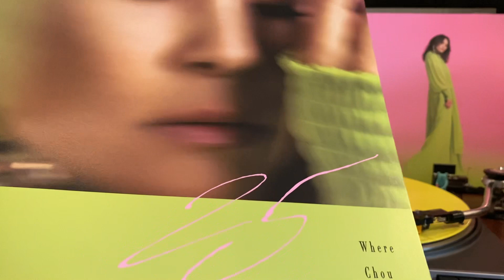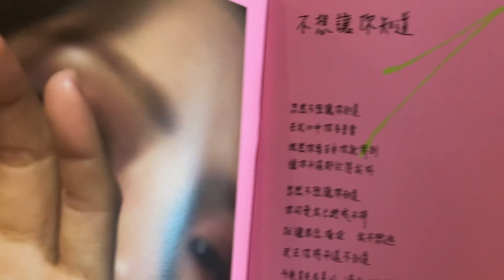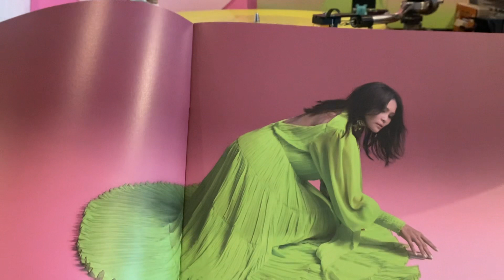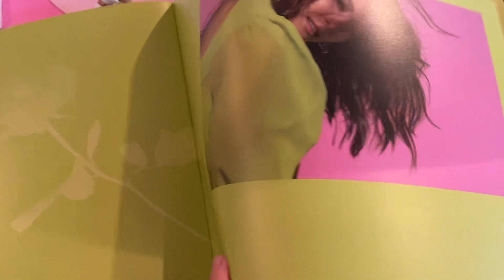🔆周蕙～約定～B錄🔆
歌詞內頁多不勝數。。。